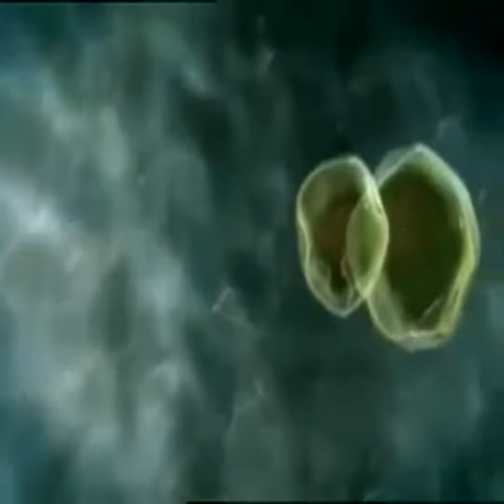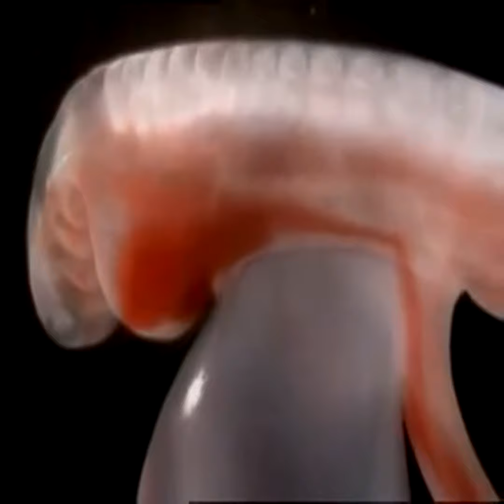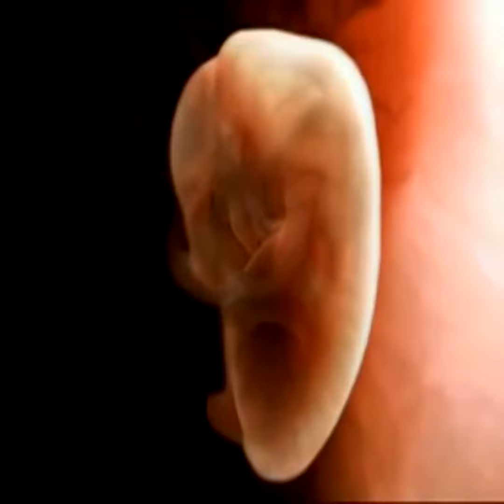Gestação Completa!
9 MESES